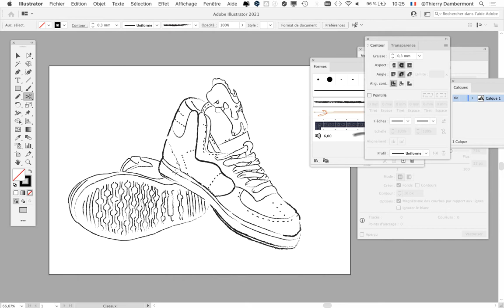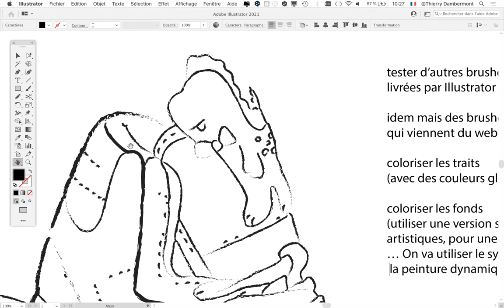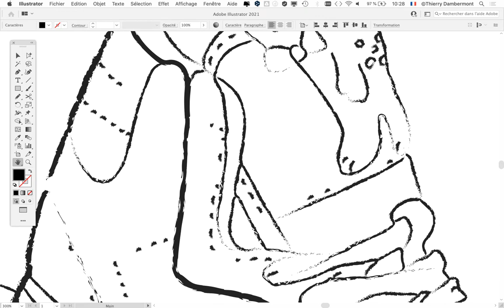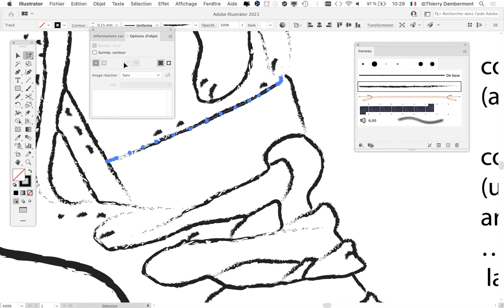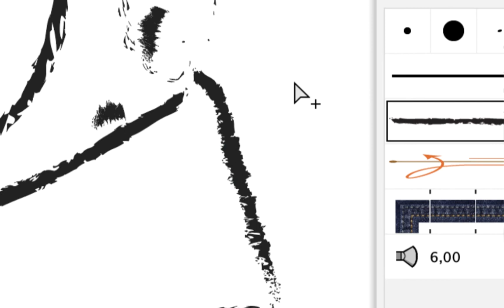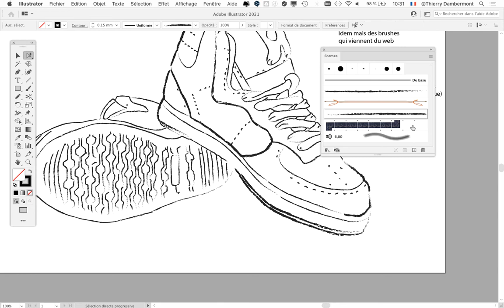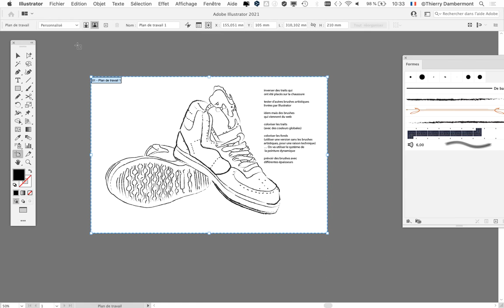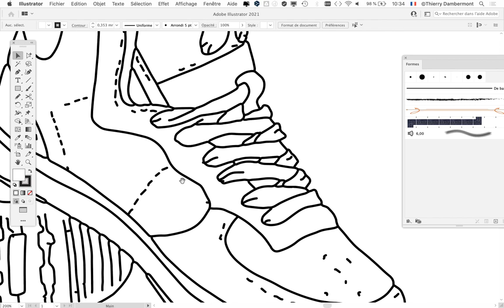CGR1 GR1 COURS05 10 CGR 2021 2022